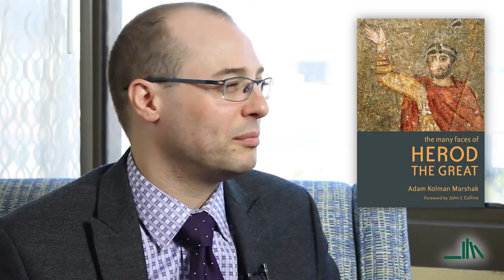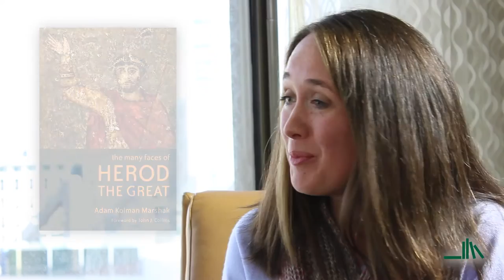Adam Kolman Marshak | Eerdmans Author Interview Series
Adam Kolman Marshak holds a Ph.D. in ancient history from Yale University. He has written extensively on Herod and the Herodian dynasty, including The Many Faces of Herod the Great which presents a new lens for understanding the powerful, notorious King Herod, ruler of ancient Judaea.

About the book:
An old, bloodthirsty tyrant hears from a group of Magi about the birth of the Messiah, king of the Jews. He vengefully sends his soldiers to Bethlehem with orders to kill all of the baby boys in the town in order to preserve his own throne. For most of the Western world, this is Herod the Great — an icon of cruelty and evil, the epitome of a tyrant.

Adam Kolman Marshak portrays Herod the Great quite differently, however, carefully drawing on historical, archaeological, and literary sources. Marshak shows how Herod successfully ruled over his turbulent kingdom by skillfully interacting with his various audiences — Roman, Hellenistic, and Judaean — in myriad ways. Herod was indeed a master in political self-presentation.

Marshak's fascinating account chronicles how Herod moved from the bankrupt usurper he was at the beginning of his reign to a wealthy and powerful king who founded a dynasty and brought ancient Judaea to its greatest prominence and prosperity.

Video Credits
Interviewer: Rachel Bomberger
Producer, Cinematographer, and Editor: Ahna Ziegler